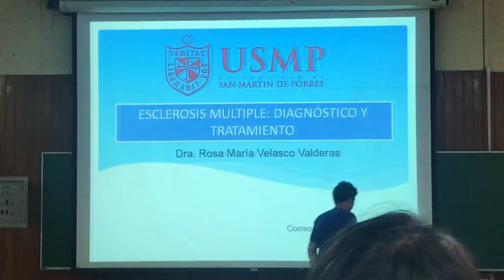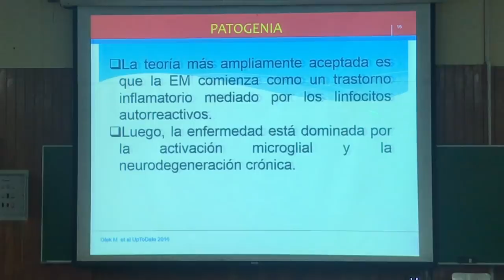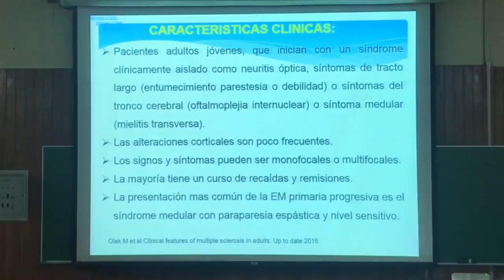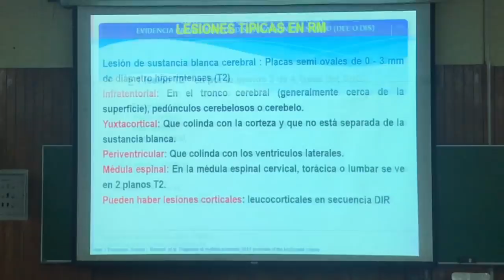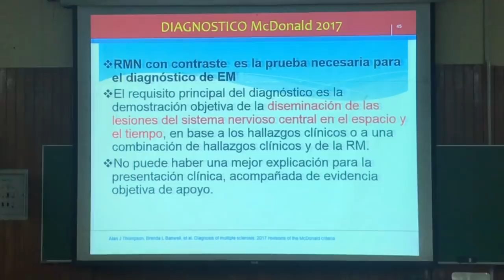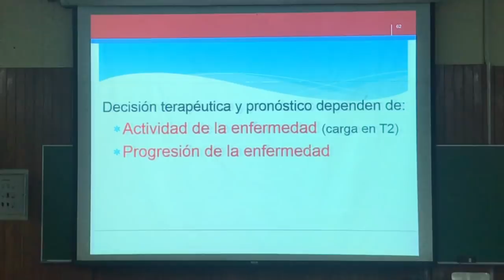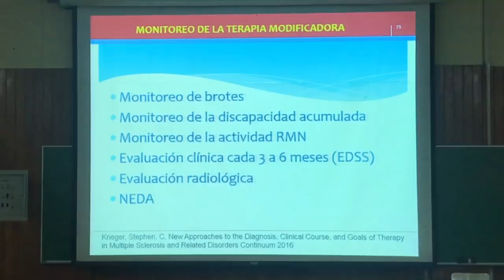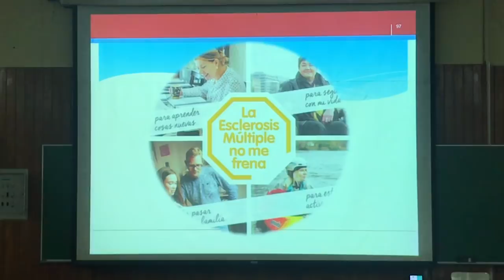NEUROLOGIA 12 ESCLEROSIS MÚLTIPLE